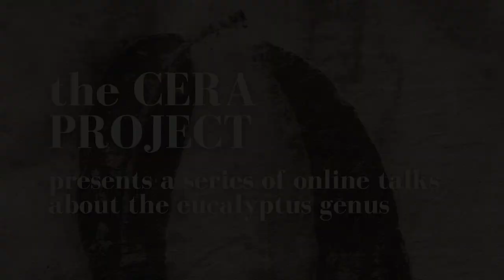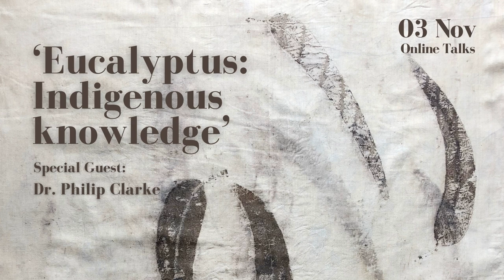Eucalyptus: Indigenous knowledge with Dr. Philip Clarke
SAY MY NAME AND I WILL TELL YOU MY STORY
A Collaborative Art Project by Evgenia Emets and Inês Valle

Organised by the CERA PROJECT
Supported by DGArtes

Educational Programe / Online Talks
Eucalyptus: Indigenous knowledge
Guest Speakers Dr. Philip Clarle

Eucalyptus: Indigenous knowledge’. The Eucalyptus tree has been an integral part of Indigenous culture in Australia, in medicines, food, art, everyday objects, as well as being considered a sacred tree in many tribes. How can we look at the Eucalyptus tree differently in Europe, inspired by the Indigenous wisdom and stories?

About the Art Exhibition
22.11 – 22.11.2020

“When we learn to listen to plants without the need to hear them speak, a language that we have forgotten emerges... This language belongs to plants, and so do the stories...”–Monica Gagliano

The CERA PROJECT, Evgenia Emets and Inês Valle, invites you to join them to explore memories, narratives and stories of Eucalyptus trees, from their indigenous wisdom and meanings, to their use in contemporary Western society. This collaborative project between curator Inês Valle and artist Evgenia Emets, opens with an art exhibition at Espaço Espelho d'Água in Portugal and a rich educational programme invites audiences to a series of online conversations with experts from different parts of the world.

Dr Philip Clarke has an academic background in biology, geography and anthropology. After studying at the University of Adelaide, he started working in the Aboriginal ethnographical collections at the South Australian Museum in 1982. Dr Clarke’s initial research interest were chiefly on Aboriginal use of plants as foods, medicines and materials for making artefacts. This eventually broadened out to Aboriginal perception and use of the land, with a particular focus on the cultural geography of southern Australia. This research produced a Doctor of Philosophy thesis and a series of publications on Aboriginal ethnobotany, mythology, Pidgin English and contact history.
During 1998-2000, Dr Clarke’s major task was curating the Australian Aboriginal Cultures Gallery Project at the South Australian Museum (SAM). He worked as a consultant anthropologist in the Goldfields of WA, specialising in ethnographic clearance work for mining developments. From 2010, Dr Clarke has taken on a variety of consultancy work (including native title and land rights) with the Northern Land Council and other representative bodies. He has written several papers, and has authored 6 major books on Indigenous use of the environment. Since permanently leaving the Museum in late 2011, he has worked in private practice as a consultant anthropologist. In 2015, he was made Adjunct Senior Research Fellow at Federation University to pursue research into the ethnosciences and Indigenous Bio-cultural Knowledge, as well as, honorary Research Associate (Anthropology) at the SAM. In 2017, started working as a Senior Researcher on a project funded by the Orana Foundation that is studying Indigenous food sources and their possible commercialisation.From 2018, he has been engaged in research funded by the Australian Research Council investigating the early Indigenous relocation of plant species in eastern Australia.

About the artist and the curator:
Evgenia Emets was born in Poltava, USSR, in 1979,  has lived in Moscow, London and lives in Portugal since 2017. In 2008, she graduated with a MA in Fine Art from Central Saint Martin’s College of Art. In 2010 she founded Analema Group arts collective, which explores visual sound. Evgenia has been working on integrating poetry she has been writing since she was 14 into her art practice. She creates works on the intersection of sound and visual poetry through artist books, calligraphy, performance, objects, large scale ecological art. Eternal Forest is an ongoing art project, which marks a transition towards integration of ecological thinking into her art.

Inês Valle is an art curator, researcher, and artist, specialising in Western African and Indigenous contemporary arts, social & sustainable & community art practices. Believing in the international and interdisciplinary preservation and exchange of ideas she has initiated and participated in art projects that aim to stimulate an understanding of the conceptual notion of the ‘other’, to interrupt, interrogate and investigate the effects and possibilities other than the current dominant hegemonic narratives. She holds a BA in Visual Arts and a MA in Curatorial Studies both at the Faculty of Fine Arts of the University of Lisbon. Founder/Director of the arts organization the CERA PROJECT and, is the co-founder of the sustainable art laboratory & biennial FRAT in Nigeria